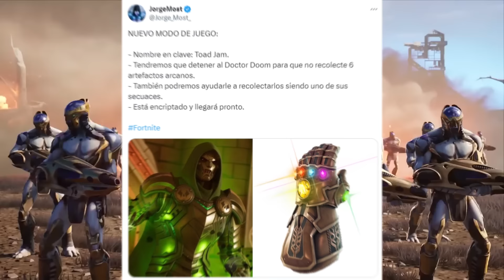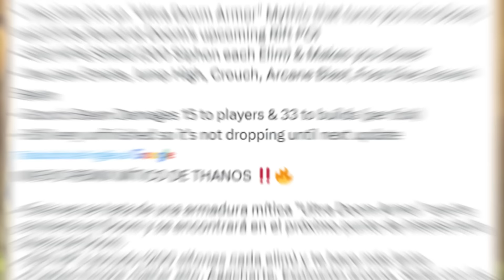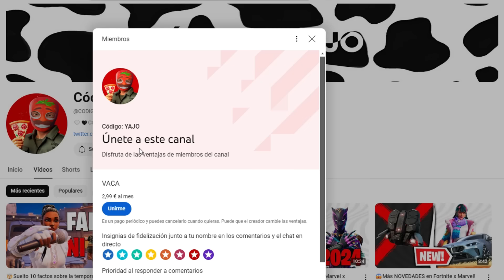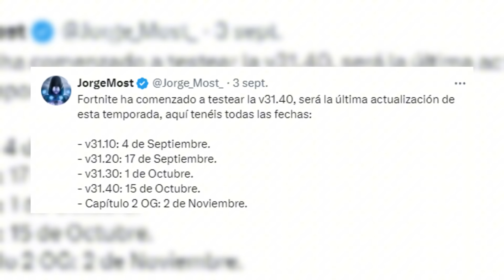🤯29 NOVEDADES que DEBES VER HOY en Fortnite 31.10🤯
🆕Fortnite actualización 31.10. Resumen de toda la actualización 31.10 en Fortnite, la actualizacón de hoy en Septiembre del año 2024 en fortnite, todas las nuevas skins, filtraciones, secretos, novedades, etc.

Capítulos:
00:00 última actualización de fortnite 31.10
00:07 Nuevos modos de fortnite x marvel
01:41 Nuevos poderes y npcs en fortnite 31.10
02:22 Nuevas skins filtradas fortnite 31.10
03:29 nuevos super estilos de fortnite x marvel
04:08 nuevos estilos de jones y maquina de guerra en fortnite
04:39 todas las recompensas y estilos de doctor doom skin oculta 2024
05:45 recompensas gratis de fortnite
06:04 Actualización modo solitario en recarga fortnite
06:40 Timex x fortnite
07:37 Todas las futuras actualizaciones de fortnite x marvel

👁️Info X:
notkrae
Jorge_Most_
FNBRintel
iFireMonkey
hypex
ShiinaBR
NotPaloleaks